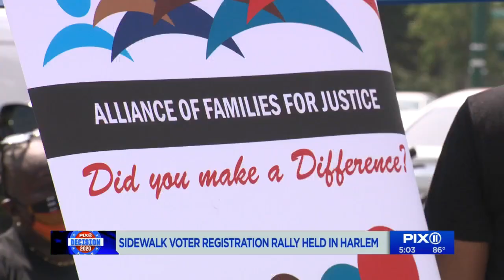Harlem group helps formerly incarcerated people register to vote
A group pushing for the rights of those impacted by the criminal justice system took action in Harlem Saturday, by rallying up people to register to vote.